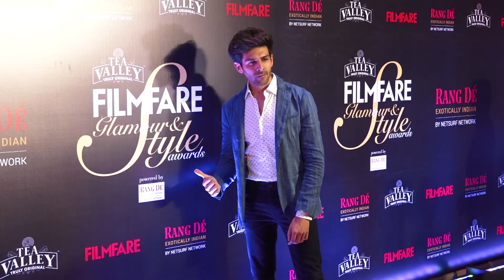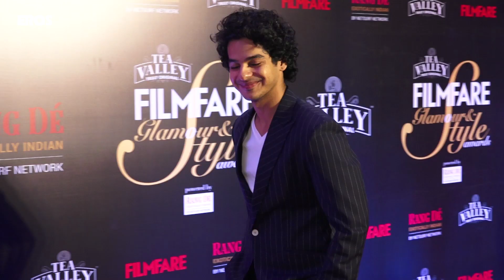Celebs at Glamour and Style Awards 2019 | Bollywood News | ErosNow eBuzz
Deepika Padukone, Vidya Balan, Bipasha Basu, Sonam Kapoor, Ayushmann Khurana and Shahid Kapoor attended the award show and sent out Valentine’s Day wishes to their fans.